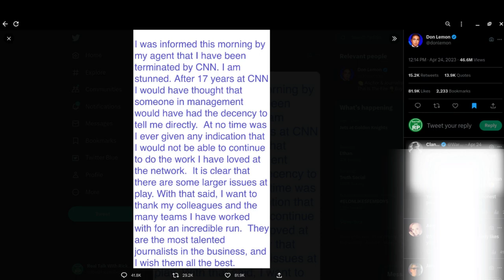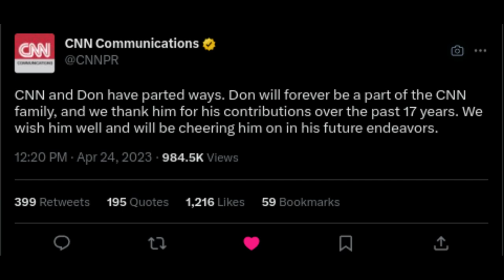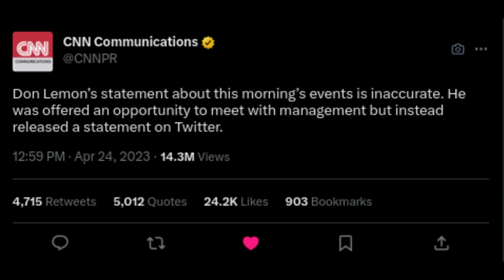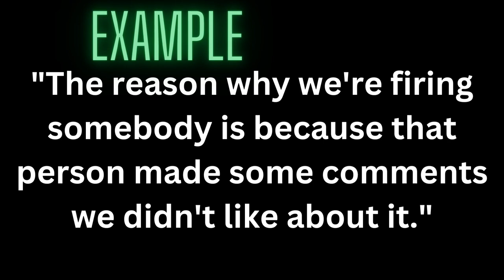My Thoughts On Don Lemon Being FIRED From CNN!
Don Lemon was fired after being on CNN This Morning, the new morning news broadcast (or "show" as some say) for 5 months. Don Lemon, the black journalist was working at CNN for 17 years. Don Lemon got fired for unknown reasons by Chris Licht, the CEO of CNN. I'll tell you why I think he should've not been fired and why CNN should've been more direct to explain the reason for Don Lemon's firing. Don Lemon is a great news anchor at CNN This Morning and it won't be same with him being gone.